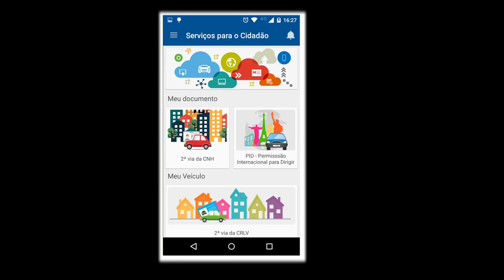Momento Bahia - 10/04/2017